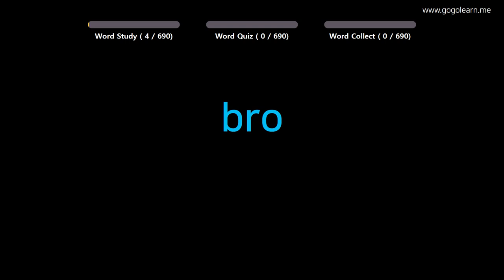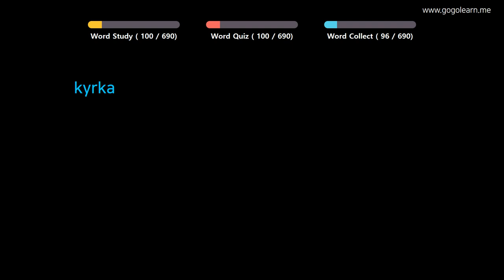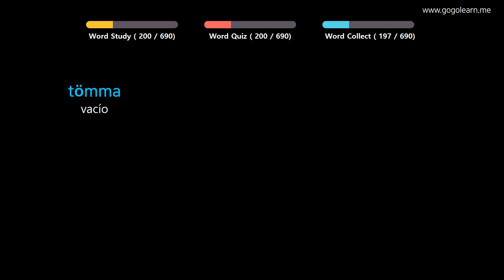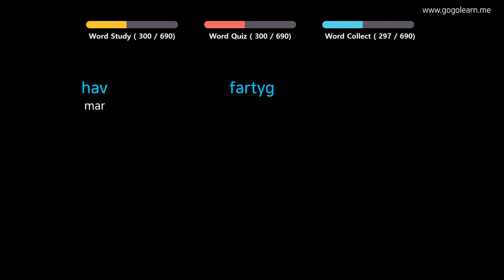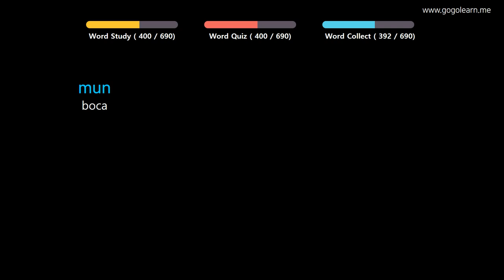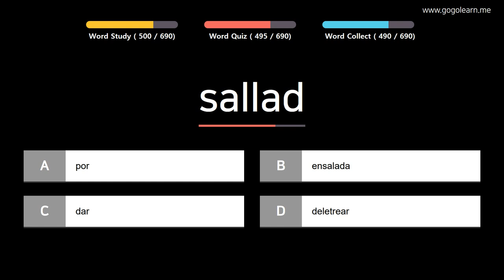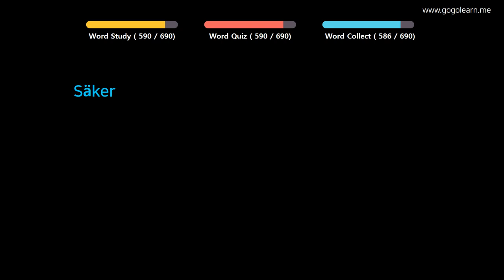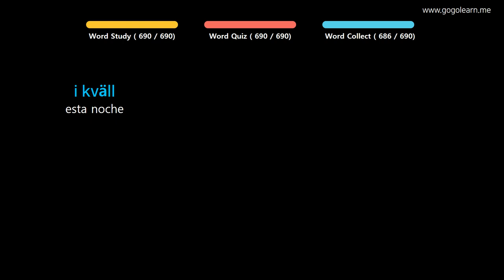Aprender Sueco | Vocabulario Sueco Niños | Golearn